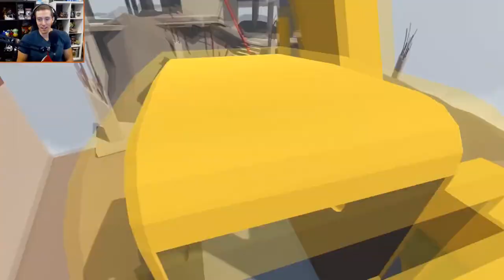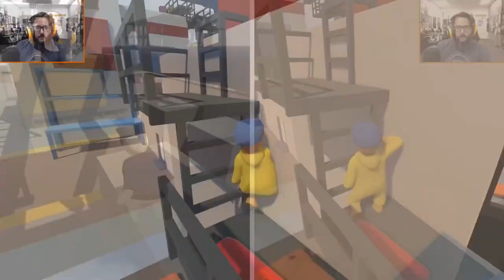Funhaus Play Human Fall Flat